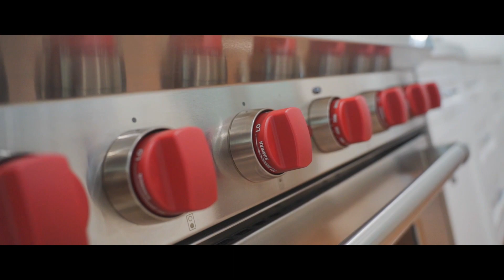Cinematic Tour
Please search and contact the agent for showing if you are interested in this listing

Optimage Media Inc
Real Estate Photography